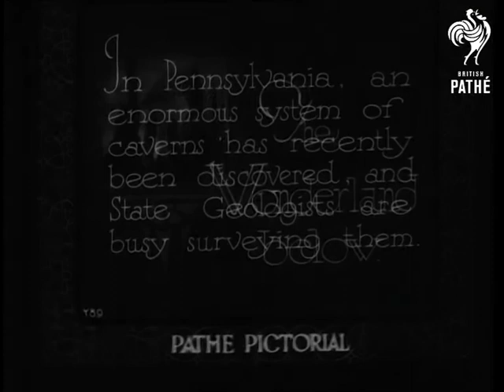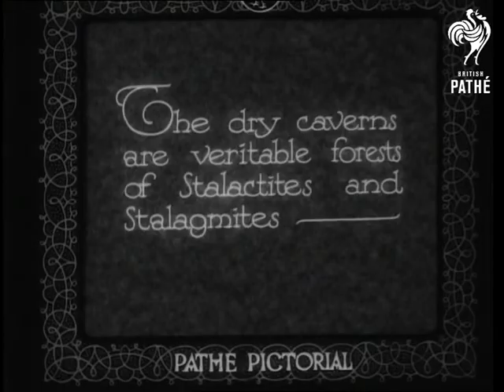The Wonderland Below (1932)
"In Pennsylvania, an enormous system of caverns has recently been discovered, and State Geologists are busy surveying them."

M/S of a group of men climbing down the side of some rocks by means of ropes.  Inside a cave they climb into a little boat to negotiate an underground river.  The roof if the cave is pretty low - rather claustrophobic.  "The dry caverns are veritable forests of Stalactites and Stalagmites -"

Low angle shot of the men clambering over rock face.  C/U of two of the geologists looking at a group of stalactites.  One of the men uses a saw to remove one of the stalactites.  "That's a beauty" says one of the men.  They admire it.  A group of the geologists crouch around a group of stalagmites.  One of the men uses little xylophone beaters to play a tune on the stalagmites - very cute.

The men walk through the caves holding flares - all sorts of weird and wonderful shaped stalagmites are illuminated by their flares.
 FILM ID:1590.24